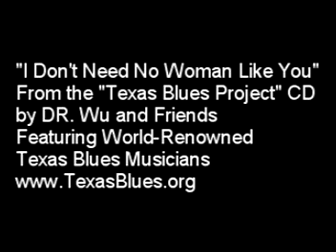If you love Texas blues, then this blues rock Cd's for you!!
What an impressive blues rock CD debut! Every song grabs me! I'm singing along and moving to the music--much to the dismay of the other drivers on the road. Classic, mature blues rock sound, and worth listening to again and again. Great road tunes. Just right for a trip out JACKSBORO HIGHWAY.